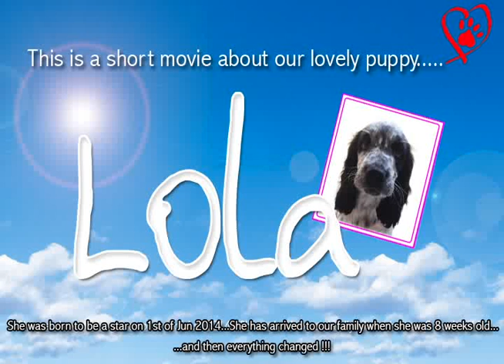Lola the Beautiful Gorgeous Cocker Spaniel Puppy 8 weeks old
Here is a short movie about our gorgeous cocker spaniel puppy Lola...She is 12 weeks now and growing very very quickly :)